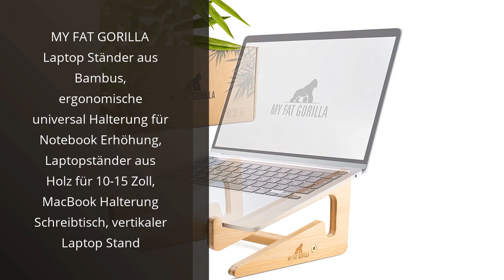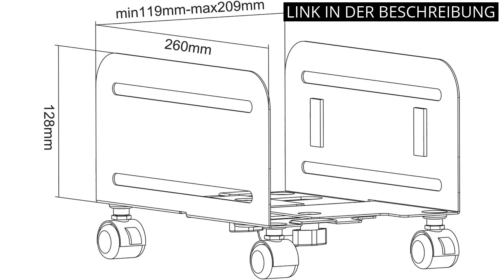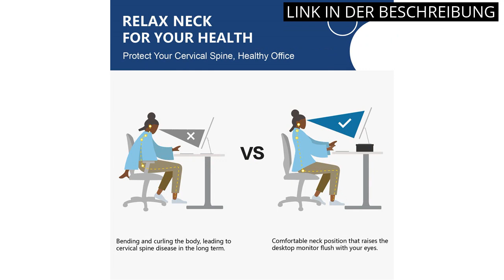Pc ständer: Die 4 besten PC-Ständer: Unsere Top Empfehlungen!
✋  Hier sind die 4 besten pc-ständer: unsere top empfehlungen! auf dem Markt.

🔽🔽🔽 KAUFEN-LINKS PC STÄNDER 🔽🔽🔽

1) ROLINE PC-Ständer rollbar, beige

2) MY FAT GORILLA Laptop Ständer aus Bambus, ergonomische universal Halterung für Notebook Erhöhung, Laptopständer aus Holz für 10-15 Zoll, MacBook Halterung Schreibtisch, vertikaler Laptop Stand

3) VALUE PC-Ständer, rollbar, schwarz

4) FITUEYES Dual Monitorständer Bildschirmständer aus Holz mit Schublade Länge und Winkel Einstellbar Monitor Stand für Computer TV Laptop 92,5-108x23,5x10,2 cm Schwarz

* Zeitindikatoren (Timestamps) *

00:00 - Intro
00:05 - 1) ROLINE PC-Ständer rollbar, beige...
00:39 - 2) MY FAT GORILLA Laptop Ständer aus Bambus, ergonomische...
01:08 - 3) VALUE PC-Ständer, rollbar, schwarz...
01:43 - 4) FITUEYES Dual Monitorständer Bildschirmständer aus Holz mit...
02:18 - Outro